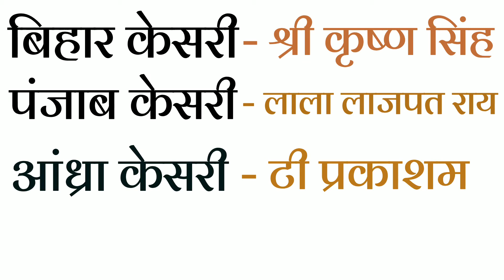केसरी उपनाम वाले व्यक्ति II Person With KESRI Surname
Person with kesri surname                                      || केसरी उपनाम वाले  व्यक्ति ||
         Bihar kesri
         punjab kesri
Learner's tell how is this video ?